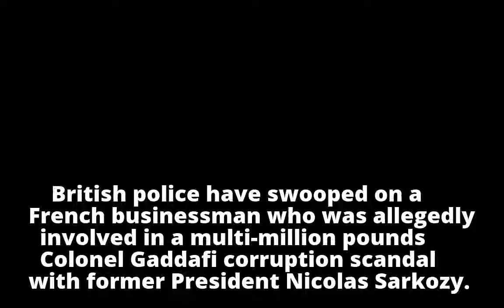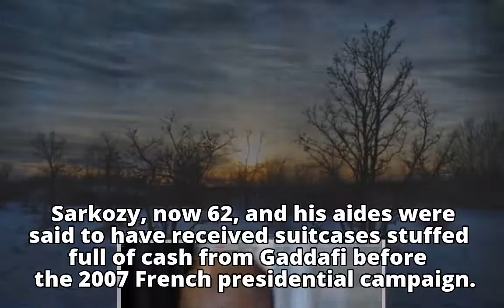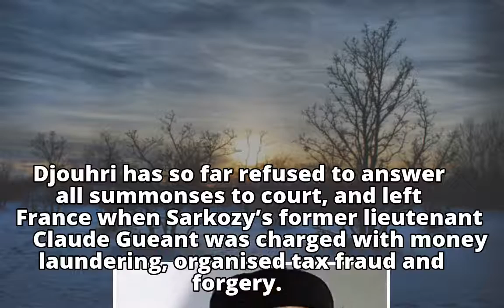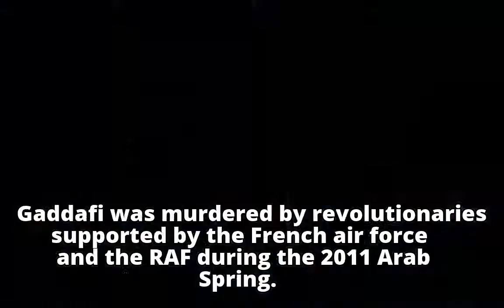British police arrest French 'middleman in multi-million pound corruption scandal involving ex-Presi